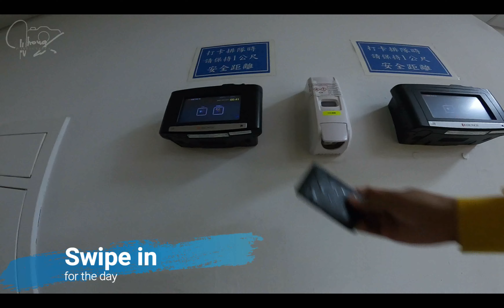Taiwan life (pagpasok sa trabaho) gamit ang MALIIT NA SCOOTER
PLEASE SUPPORT MY LITTLE CHANNEL